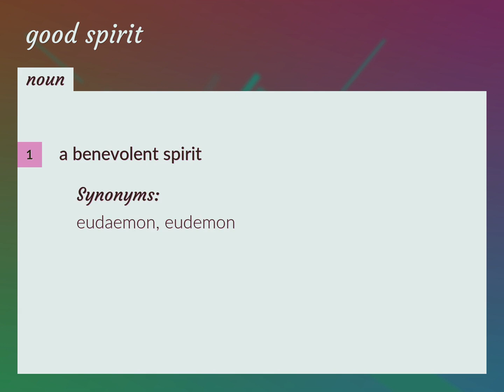Good spirits | meaning of Good spirits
What is GOOD SPIRITS meaning?